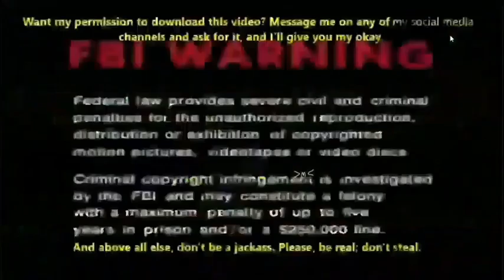Skully Goes Wide, S1E4 (Get Out, NOW!!!)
This web show is dedicated to me reviewing and shooting on certain topics plaguing our world faster than the Black Death. You don't have to agree, but don't make an ass of yourself by bitching about it.